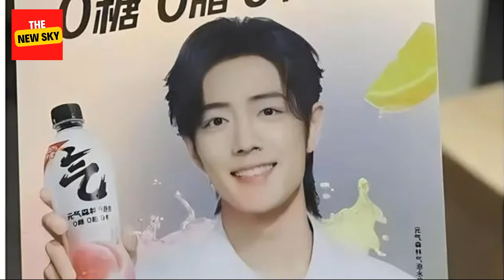Xiao Zhan officially announced a strong alliance with "Vitality Forest"! The brand said that Xiao Zh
Xiao Zhan officially announced a strong alliance with "Vitality Forest"! The brand said that Xiao Zhan is top-notch and there will be a win-win situation
Xiao Zhan officially announced a strong alliance with "Vitality Forest"! The brand said that Xiao Zhan is a top-notch player, and there will be a win-win situation. Recently, Xiao Zhan’s acting career has flourished, and his endorsement business has also been updated. Xiao Zhan officially announced a powerful alliance with "Vital Forest". Everyone knows that Xiao Zhan is With powerful actors and top stars, "Vital Forest" is also a leader in the beverage field and is deeply loved and supported by young friends. It is worth mentioning that at the brand’s meeting, the brand couldn’t help but praise Xiao Zhan, saying frankly that Xiao Zhan is a top spokesperson and the top product seller in the industry. Cooperation with Xiao Zhan will definitely be a win-win situation. It is reported that young actor Xiao Zhan officially announced that he has joined forces with "Vital Forest" and Xiao Zhan has become the spokesperson of the brand
肖战官宣和《元气森林》强强联合！品牌方称肖战是顶流，必定双赢